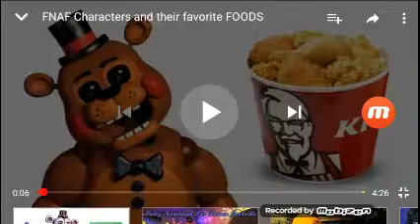Comida favorita de los animatronics